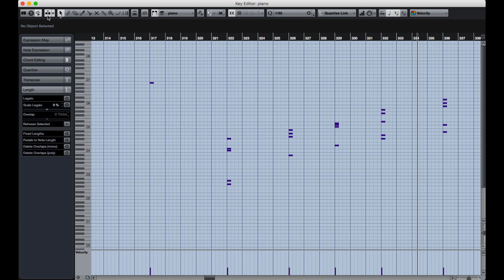iws - contemporary classical - 20171001 - part 4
I've finally been able to get off from the chaotic line.. and arrived at a point more slower tempo with larger space.. This piece will be performer with an electronic sound so I also need make some room for it.
piano
contemporary classical
abstract music
musique contemporaine
musique mixte